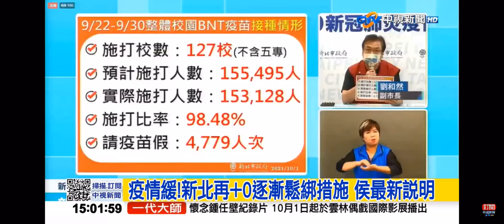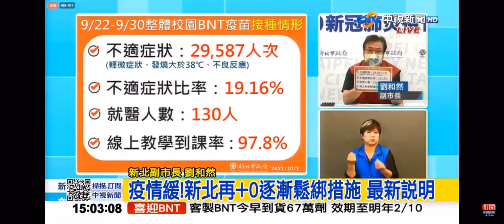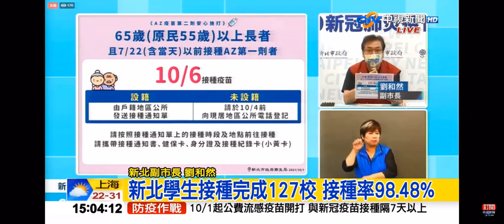2021-10-01中視1500整點新聞-新北市防疫記者會